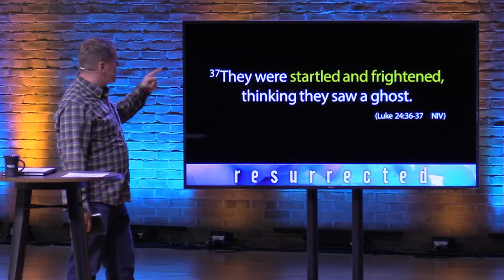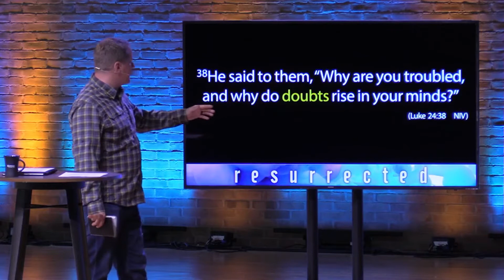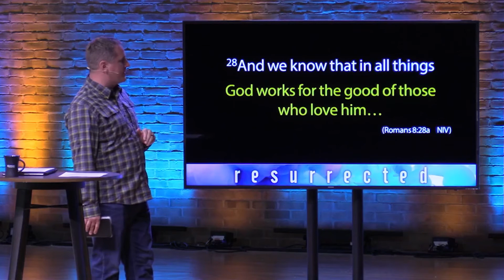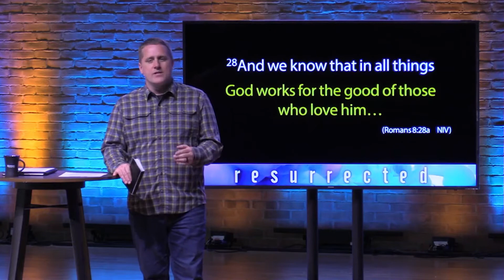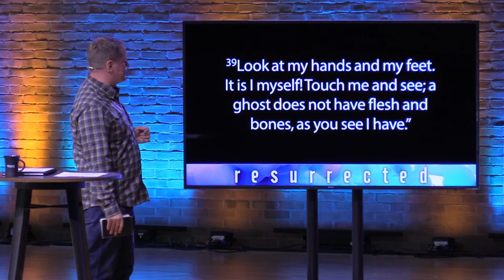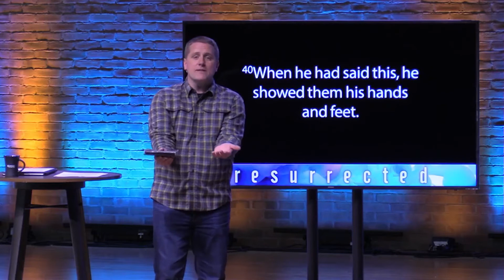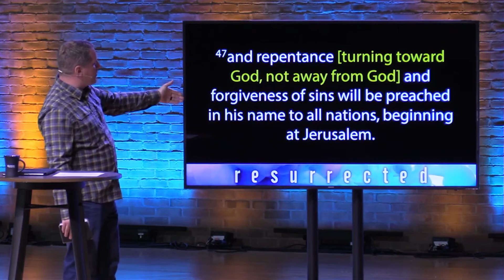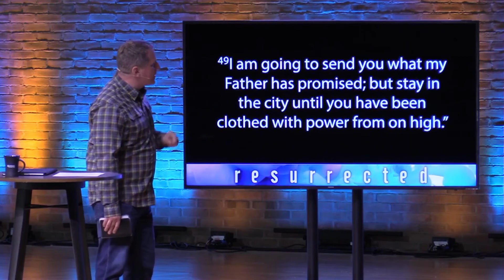Jesus Appears to His Disciples (Apr. 26, 2020; Worthington Christian Church)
Doubt isn't rooted in fear; doubt is a matter of trust.

We doubt because we don't trust.

Speaker: Jay Scott, Senior Minister